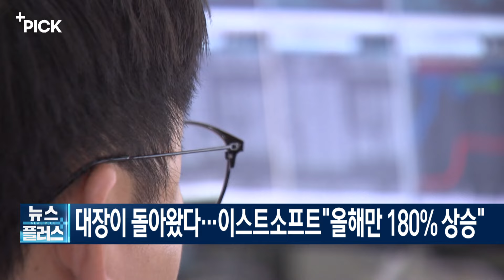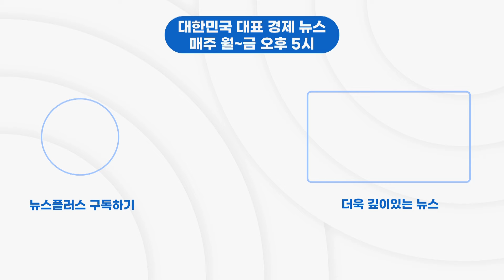대장이 돌아왔다...이스트소프트"올해만 180% 상승"/[+PICK]/한국경제TV뉴스